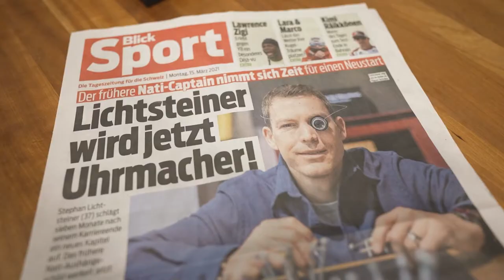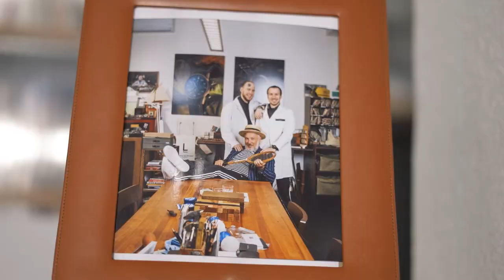Stephan&Maurice Episode 03: Family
A web series about Stephan Lichtsteiners (EX Profi-Footballer)  6-month watchmaking internship at Maurice de Mauriac in Zurich, Switzerland.

You can't choose your family.

Stephan Lichtsteiner, the most famous member of the big Swiss soccer family, has chosen a new family. A watch family. Us, the Dreifuss family. Some will think, why them of all people?

It's quite simple.

We are not only a family, we also live the family values in a special way. Quite positively, emphatically, without suffocating in tradition, but respecting it. Stephan Lichtsteiner loves all that, and we love that. Stephan quickly became part of the family and shares our professional home - our studio, our Zurich.

Family is not static, even the most dazzling heads retire, others follow. This creates room for change, which Lichtsteiner plays with the Wastchbros, Massimo and Leonard. Not only in table tennis, but also in playing the customers, the markets and juggling ideas.

He chose our family and we chose him. Quite simply.

In loose succession we will continue to surprise you with stories from Stephan & Maurice. Here on the blog, in the studio and of course via Instagram, Facebook and LinkedIn.

Massimo and Leonard
and the whole Dreifuss family